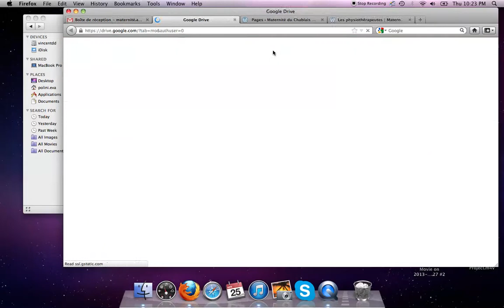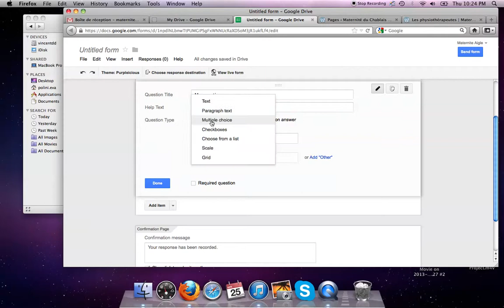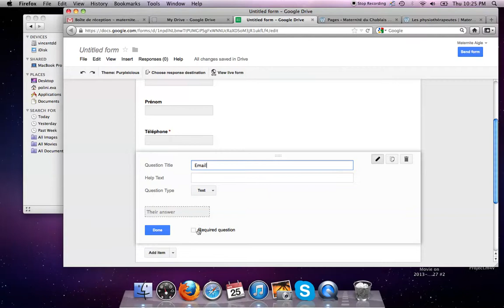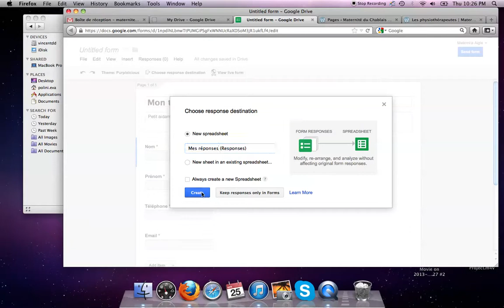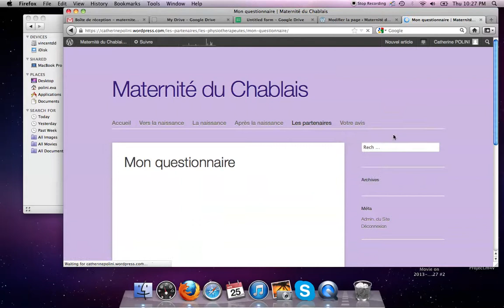creer un formulaire Drive + insertion dans le site